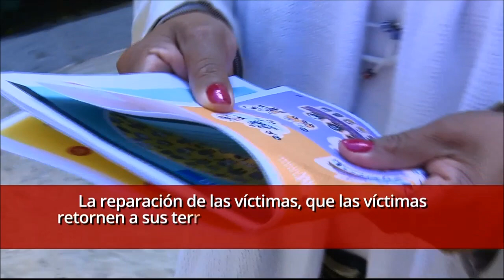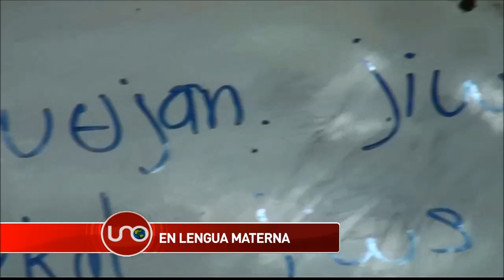Los acuerdos de La Habana en lengua indígena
La tecnología hace posible que los indígenas puedan tener el acuerdo de La Habana en su propia lengua, aunque ésta no sea escrita.